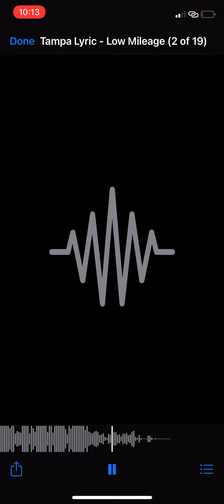Tampa Lyric - Low Mileage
The Vibe